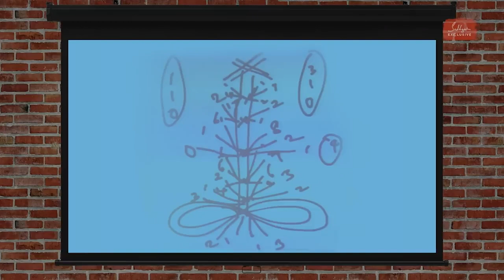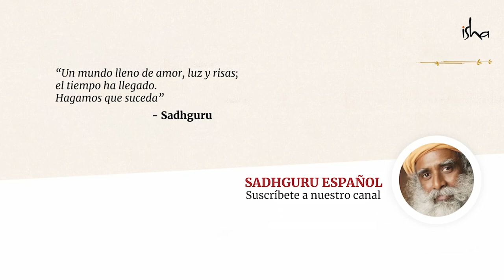Los chakras: un mapa del sistema energético | Sadhguru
En un satsang con los aprendices de Isha Hatha Yoga, Sadguru hace un mapa del sistema de energía de uno de ellos y explica el sistema pránico, los chakras y cómo mejorarlos.